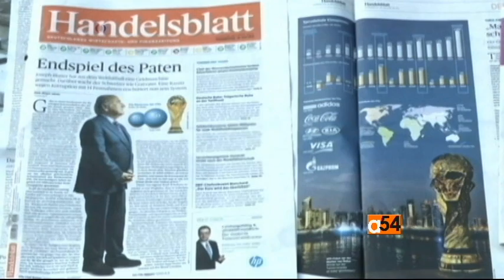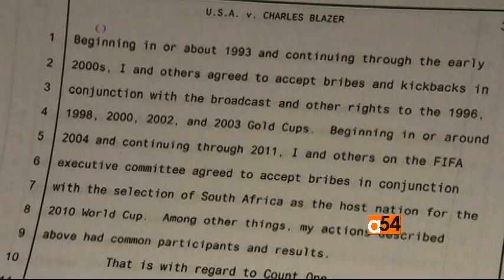FIFA Corruption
Following the corruption and bribery charges issued last month by the United States Justice department against nine FIFA officials and five corporate executives, football's world governing body postponed the bidding process for the 2026 football World Cup. World reaction to the scandal was swift, with some people talking not only about FIFA’s alleged misdeeds, but the U.S. role in exposing it.  VOA’s Philip Alexiou has more.